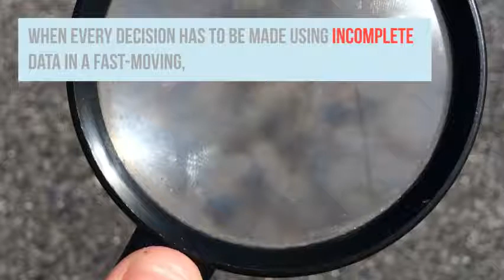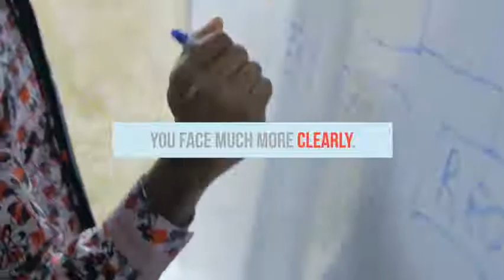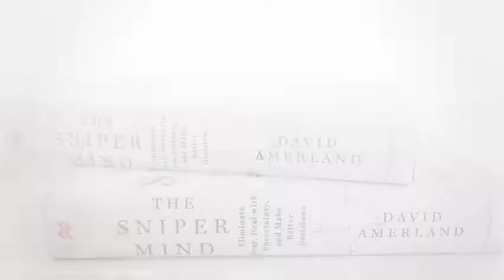Twelve Cognitive Competencies To Help You Succeed in Life and Business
Success in life and business requires the development and use of specific cognitive competencies. In this short video you learn what some of these are, how they are created and what effect they have.

for more details, lots more free content, insights, articles and videos.